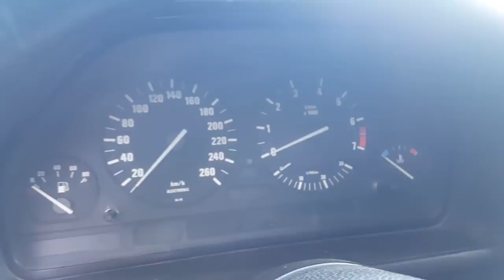Авторынок бишкек | Жол жеегиндеги АРЗАН унаалар | 21.09.19